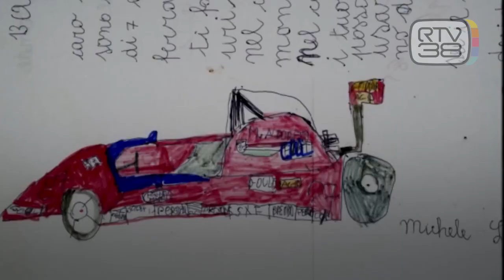FERRARI, CORONATO IL SOGNO DEL CORTONESE MICHELE